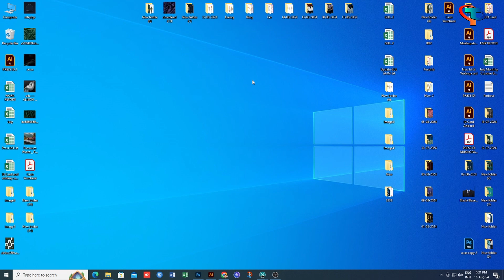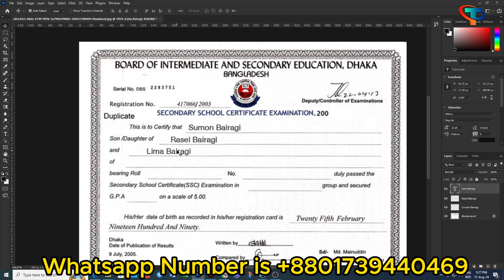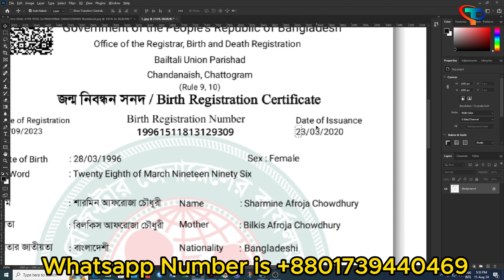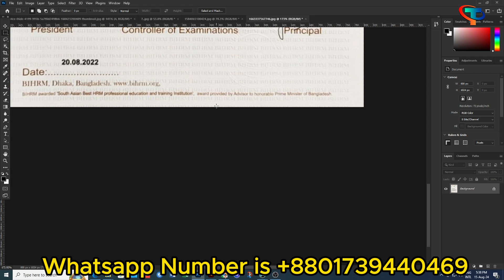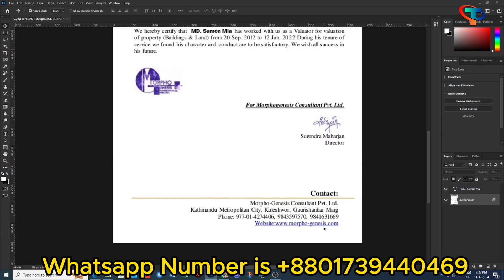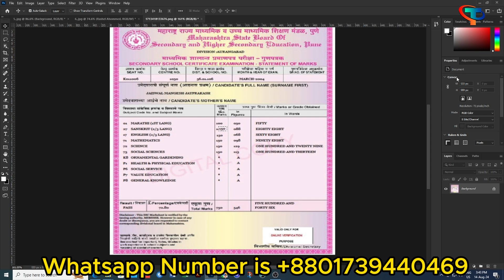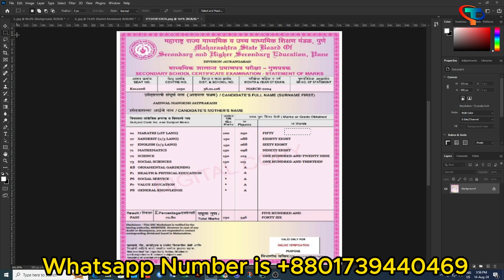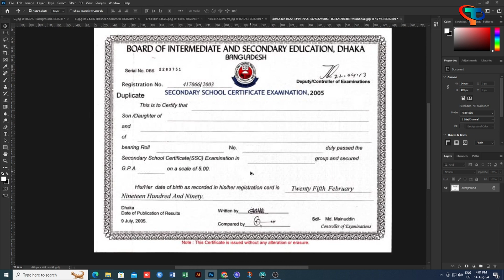How to Edit Scanning Document in Photoshop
How to Edit Any Documents and Certificate in Photoshop. how to remove any texts in image.
How to change the text of the certificates Photoshop Tutorial.
How to Edit Scanning Document or Form in Photoshop.
How to Edit any Scanning copy Text in Photoshop.
How To Remove Paint from Text - text se paint remove.
How to Remove Background Signature Word.
How to Clean Bad scan Blur Document.
How to Remove Watermark from Image.
How to Remove Text from a Photo.
How to clean delete text from PDF, PNG, JPG in Photoshop.
How to remove Handwritten Text, Stamp, Signature from Document.
Easy How to Remove Text from Image in Photoshop.
How To Remove Text from an Image in Photoshop.
Remove Unwanted Text from an Image in Photoshop.
How to Edit Document and Certificate in Photoshop.
How to Edit Document and Certificate in Adobe Photoshop.
How to Edit JPEG Document || Form Edit in Photoshop.
How to Edit Document and Certificate in Photoshop - Document or Certificate.
সার্টিফিকেটের নাম পরিবর্তন.